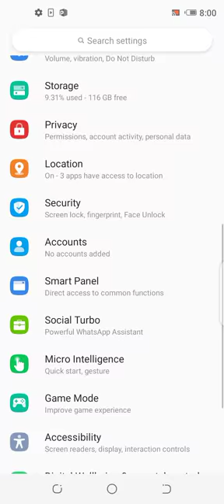Tecno Spark 5 Pro Default USB Configuration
Video Tutorial Learn How To Setup Default USB Configuration in Tecno Spark 5 Pro Mobile.
Note: When Device is is connected and your phone is unlocked, These settings will be applied only connect to trusted devices.